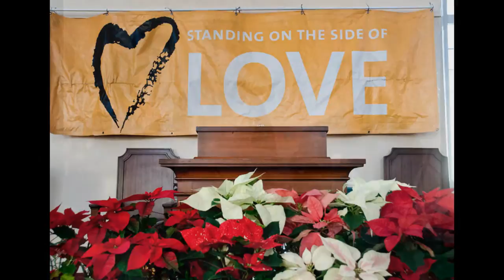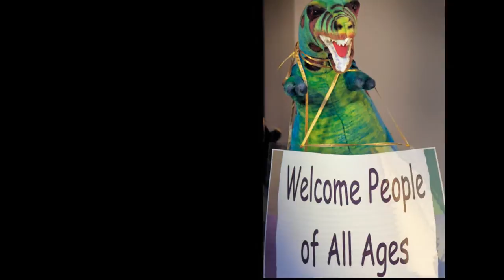Whoever You Are, We Welcome You - UU Church of Kent, OH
228 Gougler Ave.